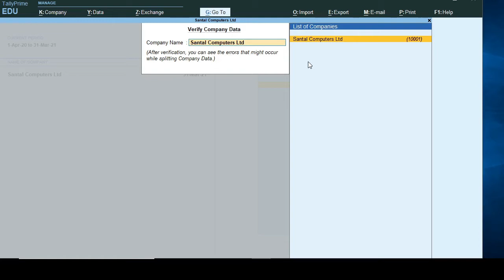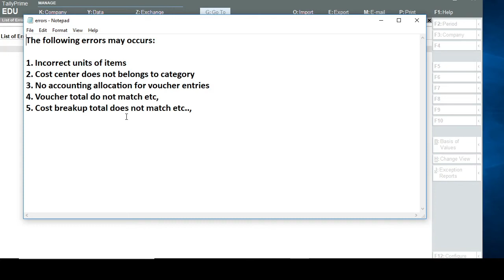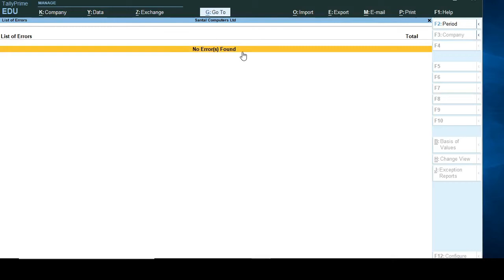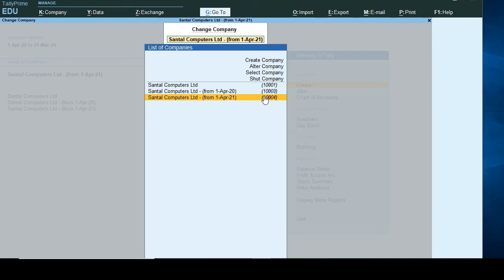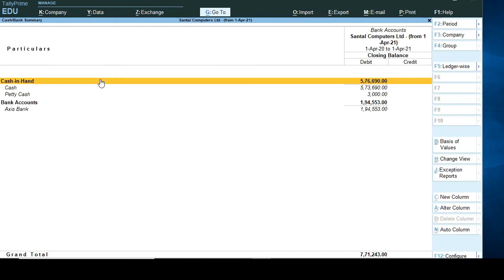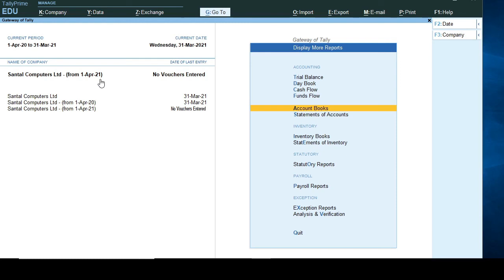FAQ –Split Company Data in Tally Prime || split company data year wise || Tally Prime in Tamil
Tally Prime Tutorial ( தமிழ் ) Split Company Data in  Tally Prime
Split Company Data in  Tally Prime ( தமிழ் )
split tally data year wise
Santal Informatics Pvt Ltd

Tally Prime is the latest update of Tally ERP9. Learn the Complete Tally Prime Course here.